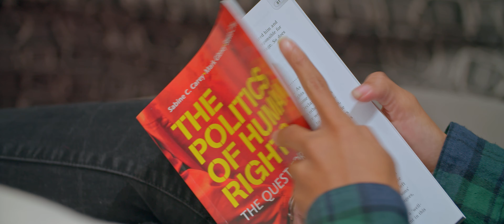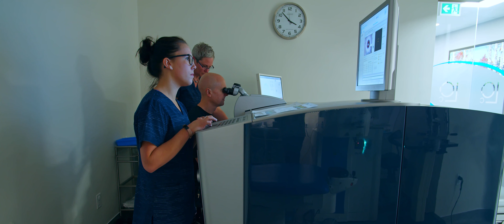Video Production Company Toronto | Simonette's PRK Story with Dr. David Lane at LCC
Simonette's PRK Story with Dr. David Lane at LCC | Video Production Company Toronto Need a video produced?

DISCUSS YOUR PROJECT WITH US: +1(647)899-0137

Toronto Video Production Company

About K&F Video Production - Toronto Video Production Company:

K&F Video Production – is a full-service Video Production Company based in Toronto . We're a small team with big visions of skilled video professionals, ensuring the highest of standards across everything we do. Our mission today as a video production team is creating original, high quality and innovative videos at competitive prices. We help to the business owners to solve their promotion and marketing challenges by creating their success video stories. Our projects are uniquely designed to solve our client’s core problems and to emphasize their greatest strengths. Our team has passion, drive and talent for producing videos and we are excited about sharing this with GTA big and small businesses